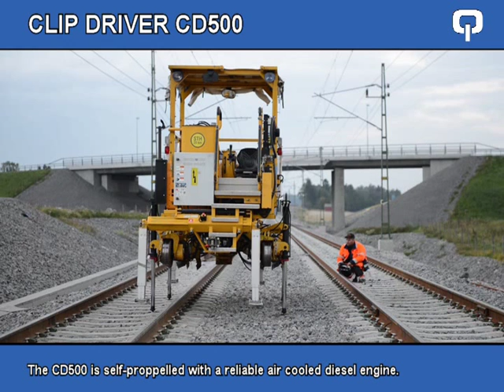Rosenqvist Product Range, short video clips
This video features the range of Rosenqvist products highlighting there unique offerings.